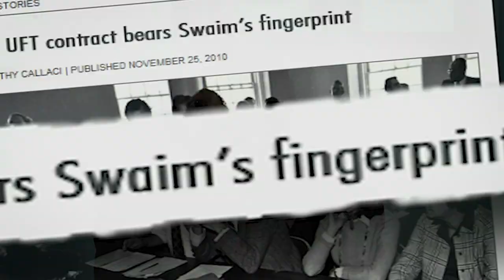Lucille Swaim: Not for Ourselves Alone: The Sandy Feldman Outstanding Leadership Award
Lucille Swaim
United Federation of Teachers

A lifelong unionist and master of her trade, Lucille Swaim has been at the table for the UFT for every single contract negotiation in the union's history. Her skilled presence has had a tremendous impact on the gains the UFT has made for members. Deeply committed to social and economic justice, she continues to serve the UFT today with the same passion she brought to her work when she first joined the union almost 50 years ago.

A professor of economics in the 1950s, Swaim first came to the UFT in 1961, assigned by her employer, the AFL-CIO Industrial Union Department, to assist in the union's historic campaign to represent New York City teachers. After the election was won, she assisted in negotiations for the UFT's first contract.

Alongside Al Shanker, Swaim served on the first negotiating committee as "historian" and recorded all the official minutes. The negotiations yielded the first comprehensive collective bargaining agreement covering teachers anywhere in the United States - and spurred forward a national movement of teacher unionization.

Swaim was an integral part of this movement and spent the remainder of the 1960s assigned by the Industrial Union Department to various teachers unions clamoring for collective bargaining rights across the country. From 1962 to 1964, she worked with the Boston Teachers Union, and from 1964 to 1969, she joined the Empire State Federation of Teachers, a precursor to NYSUT, as an organizer and negotiator on Long Island.

In 1969, Swaim returned to the UFT as the union's coordinator of negotiations, a position she has held ever since. She has participated in negotiations for every single UFT-DOE contract and many others, as well. Her expertise has informed the policies of not one, but four UFT presidents.